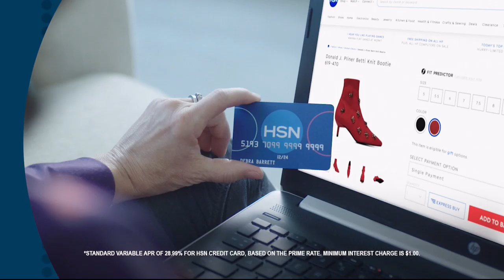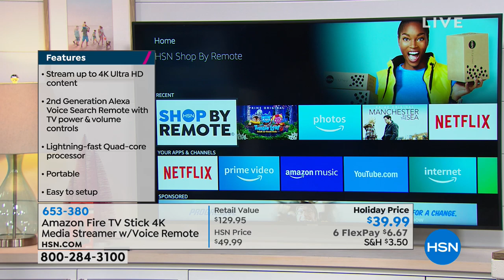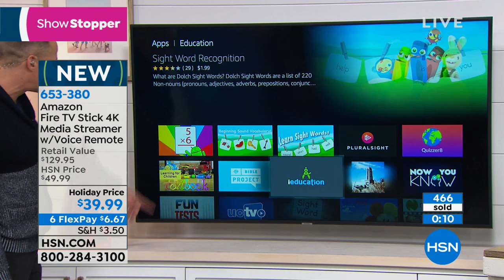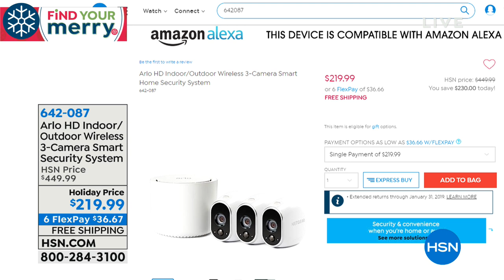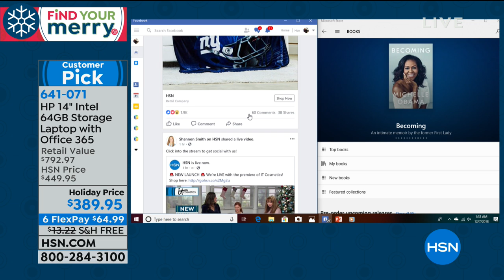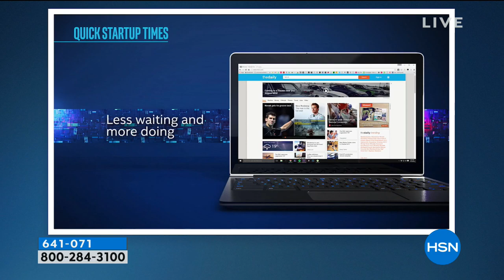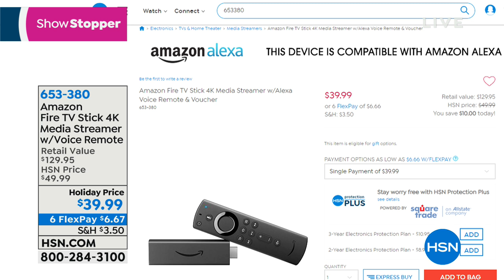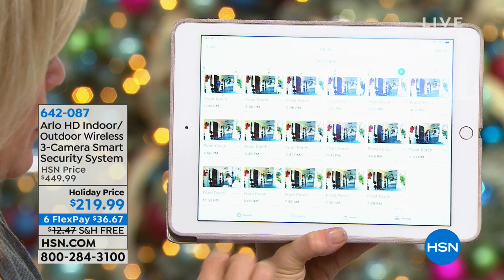HSN | Electronic Gifts 12.07.2018 - 01 AM